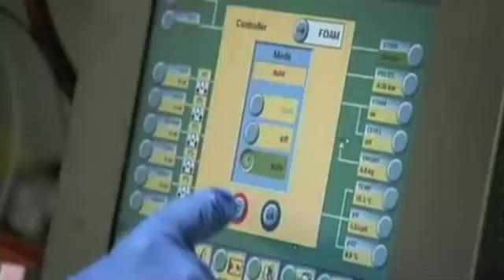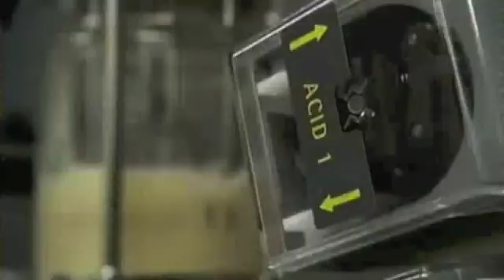Genomatica "Turning Bacteria Into Plastic"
Turning Bacteria Into Plastic

We are taking the "petro" out of petrochemicals by developing technology and processes to turn syngas made from municipal solid waste into higher-value chemicals.